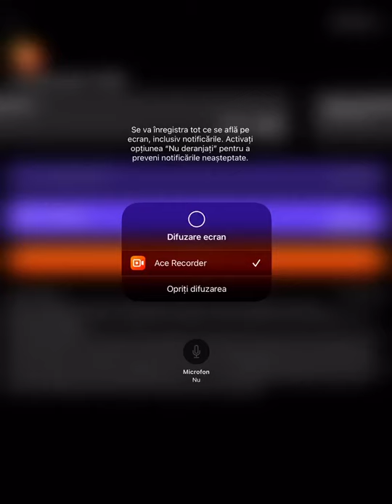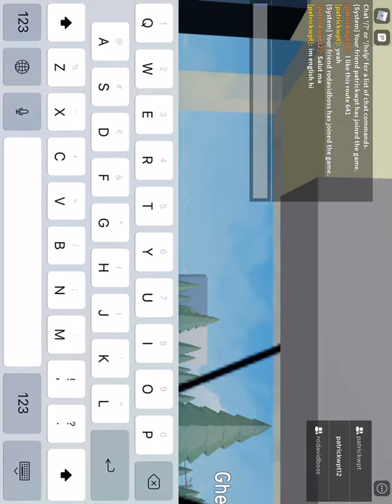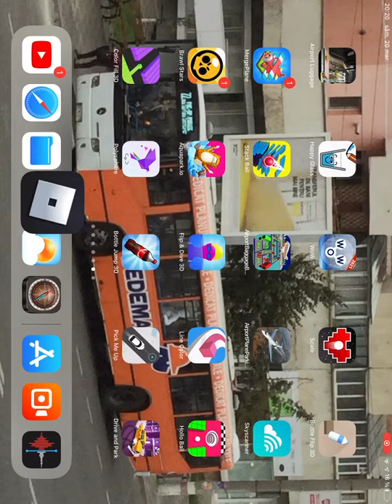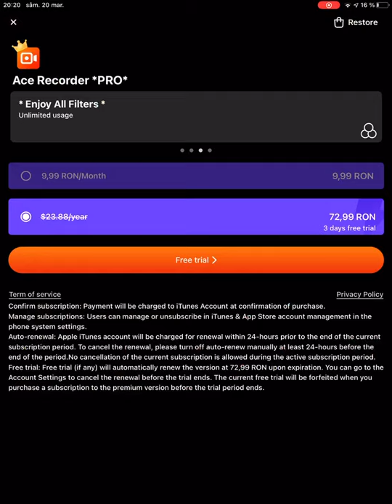Cab view linia 641 (P-ța Pressei-Ghencea)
Jocul a fost creat de Cristian STB